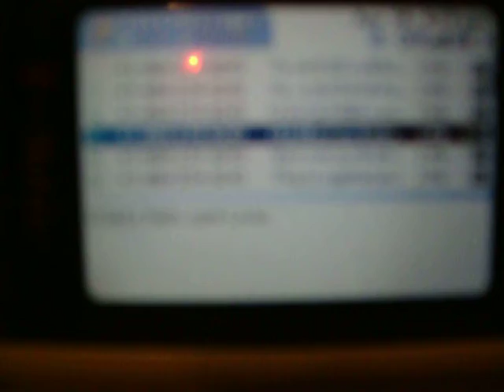Keiddy Hitting Herself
she hittin her self lol